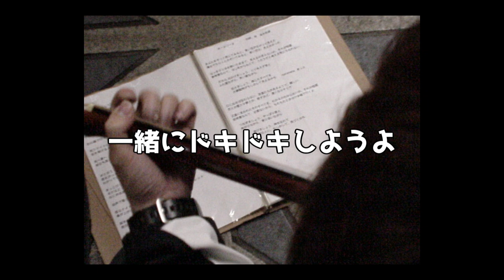【WOL】Merry X'mas @ setagaya【清水和彦】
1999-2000年に東京世田谷区のコミュニティFM・FM世田谷で放送していたラジオ番組「たまリバ!」で制作された世田谷のご当地クリスマスソングです。

The Water of Life HP(2024年1月某日に閉鎖されました)